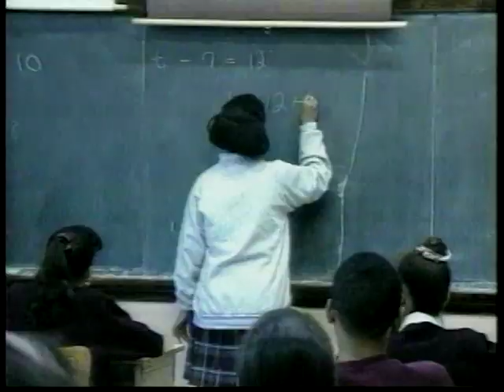Roma Torre NY1 News Compilation Reel, 1993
Roma Torre compilation reel from NY1 News, 1993.